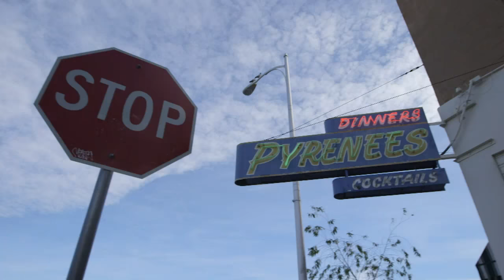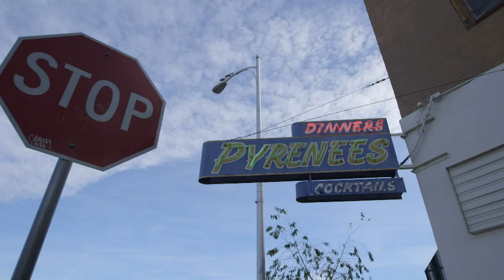Recap: Fluffy's Food Adventures - Season 2, Episode 2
The Fluffy guys get pinned down in Bakersfield by some serious wrestlers.